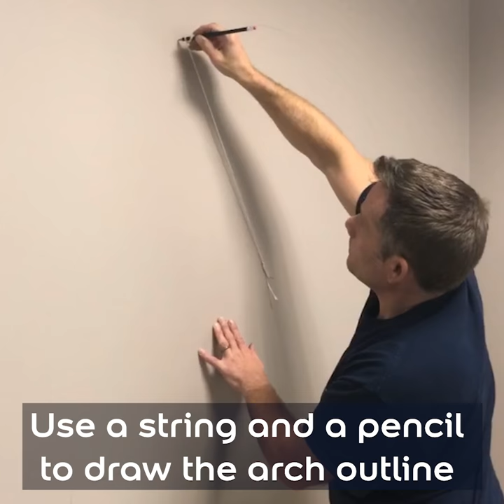HOW TO: Paint an arch with the Earth palette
Dulux Academy Professional Tony shows us how to paint an arch using the Colour of the Year 2021 Earth Palette.